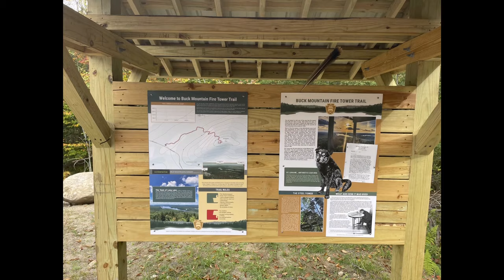Buck Mountain, Adirondacks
October of 2023 I hiked a trail that was only a month old. Buck Mountain near Long Lake NY has one of the only privately owned fire towers in the Adirondacks and has always been closed to the public. until now. So I took advantage of the great fall weather to explore this new trail and historic fire tower. Follow along.

Remember to carry in...and carry out folks!!

Leave the Drones at Home:
The New York State Department of Environmental Conservation Backcountry Information page explicitly states: “Drones are motorized equipment and the operation of drones on lands classified as Wilderness, Primitive, or Canoe is prohibited.”

*All opinions are my own, based on my experiences.  If I were to accept gear in exchange for a review I would disclose it per FTC regulations.

**Shelf2Table relationship disclosure: I am not an employee or receive any pay for endorsing this product, if I receive free product I will announce it in my video review.  Shelf2Table is a small company battling big name companies that I decided to support by mentioning them in my videos.  By you using my code, it does not give me any compensation in any way!!